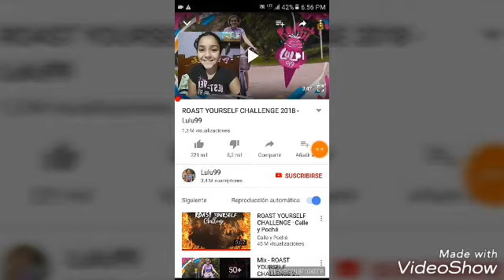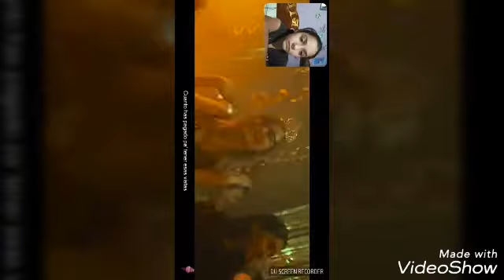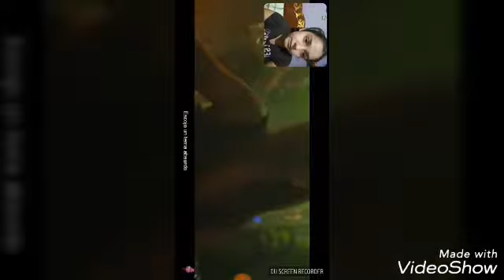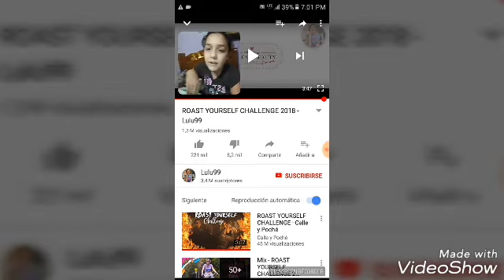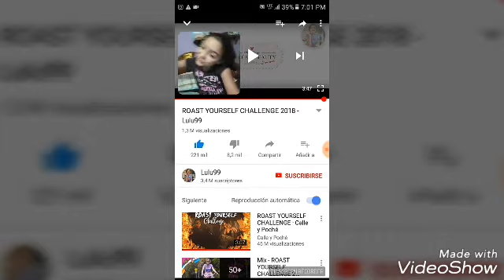REACIONANDO AL ROAST YOURSELF CHANEL DE lulu99 😍😄